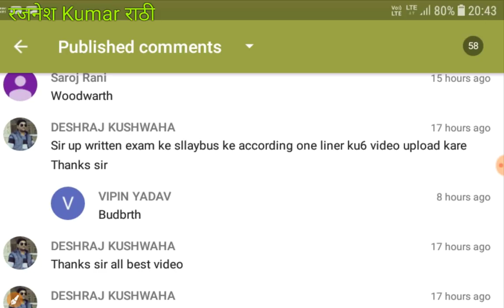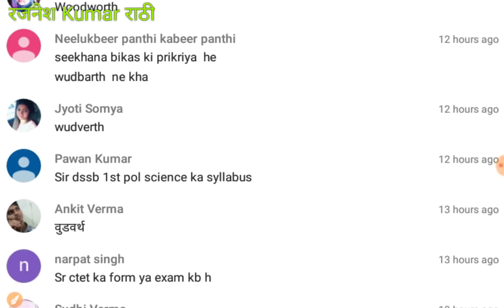Child PSYCHOLOGY|| Part 8 Fast Revision series, CTET 2018, DSSSB, KVS and All STET,Child Development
In this video ctet Psychology questions, Htet PSYCHOLOGY IN HINDI
UP ASSISTANT TEACHERS PSYCHOLOGY IN HINDI syllabus 68500 sanvida Shiksak   ASSISTANT TEACHER preparation